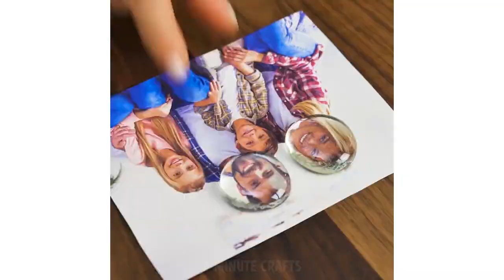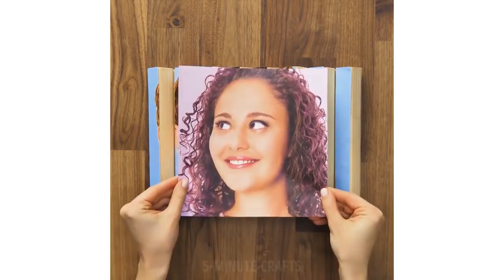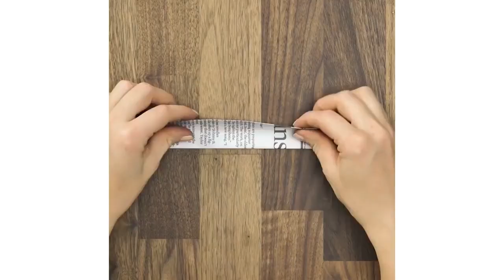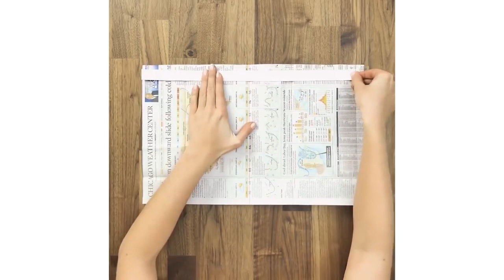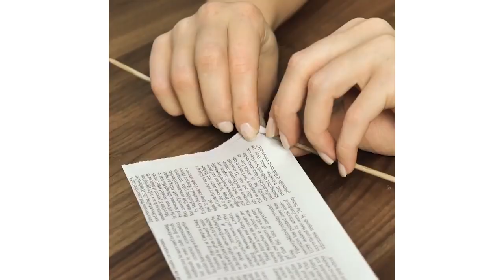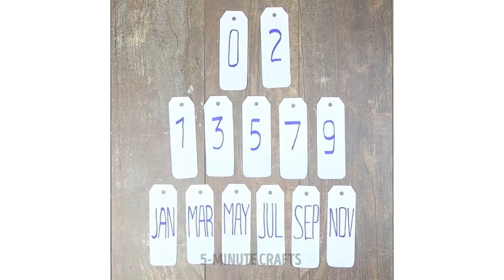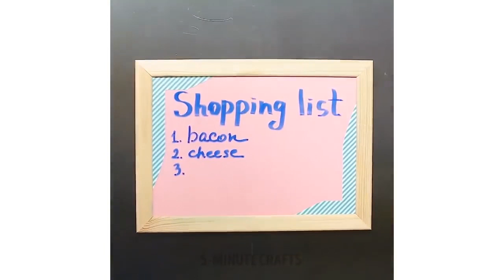21 BRICOLAGES TRÈS SYMPA QUE TU VOUDRAS ESSAYER SUR LE CHAMPS